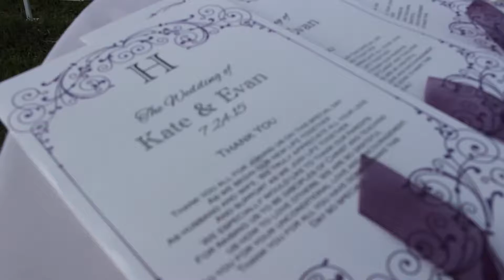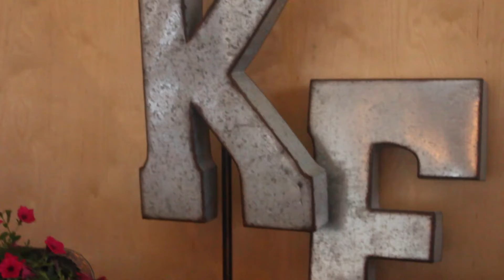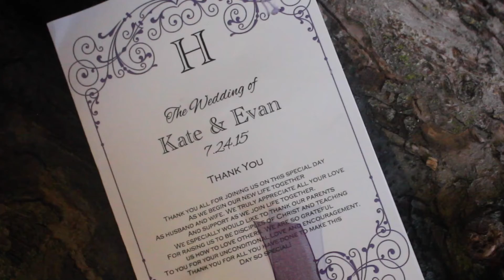Evan + Kate Wedding Video || Demi Bouwens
On July 24th, 2015 this beautiful couple became Mr. and Mrs. Evan Hamm.

Filmed and Edited by Demi Bouwens